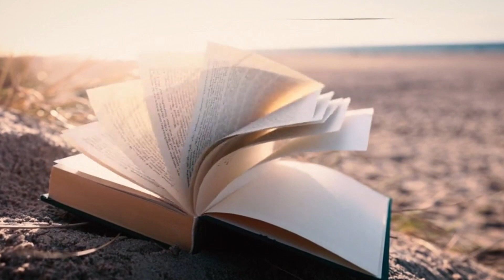【tuba cover】３月９日/チューバソロ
今回は私の中で卒業ソングトップの３月９日をチューバで演奏しました！卒業された皆さんおめでとうございます！！！

一般的には伴奏楽器として認知されているチューバを、独奏楽器としてもやれるんだ！？と感じてもらえたらすごくうれしいです。スマホなどの小さいスピーカーだとチューバの音を鳴らせないので、できるだけイヤホン等で聞いてください！

The tuba is generally recognized as an accompaniment instrument, but it is possible to play it as a solo instrument as well! I would be very happy if you feel that you can play the tuba as a solo instrument as well. Please listen with earphones as much as possible, as small speakers such as a cell phone cannot play the tuba sound!